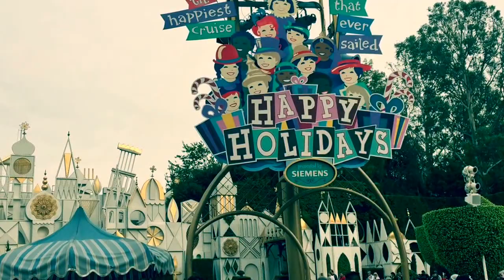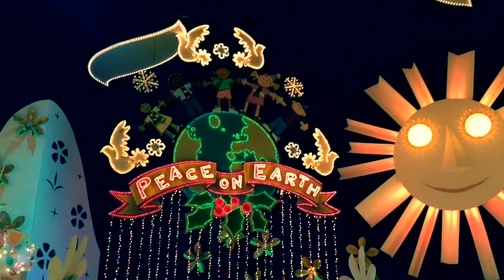Disneyland at Christmas | Vlogmas #1 | The FifiCakes Replay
I got a chance to visit Disneyland with my dad and we have never been during Christmas time! What a blast!